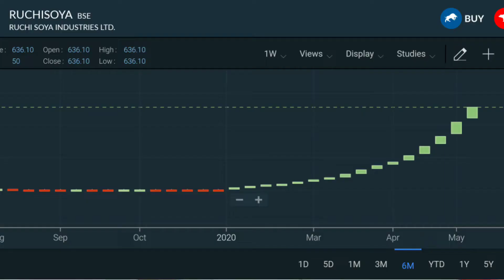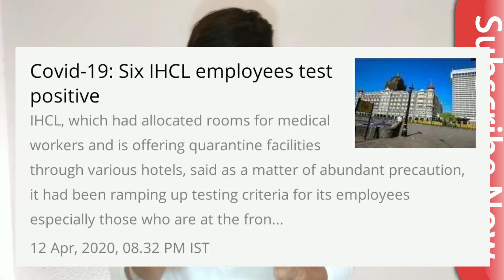Share Market Best 3 Stock Give You 200% Return For Long Time Holding 🔥|| Best treading Stock 👈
He'll guys how are you? I Hope you all Are Happy and having well...
Treading is risk so do not try to oversmart

My Gears..